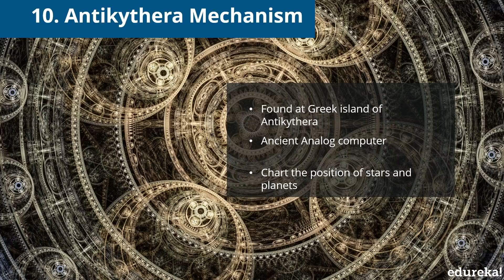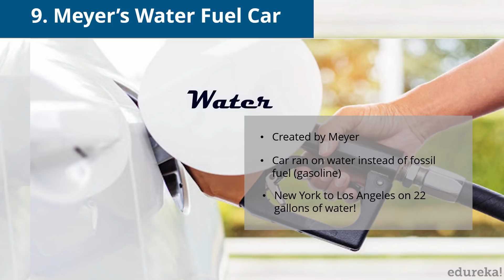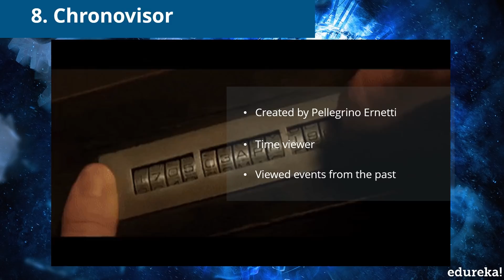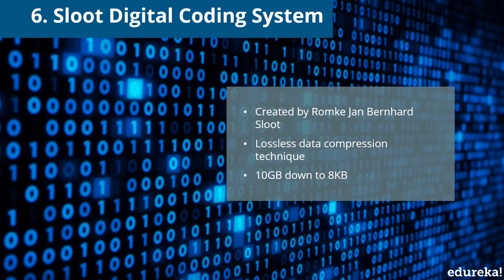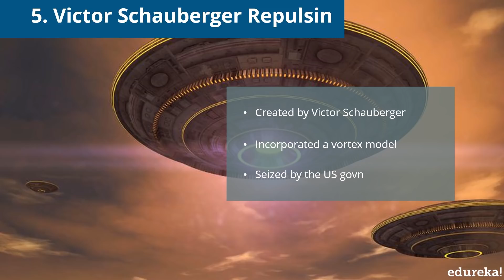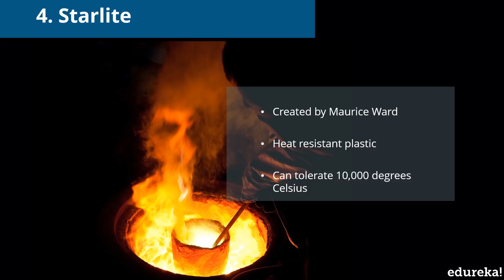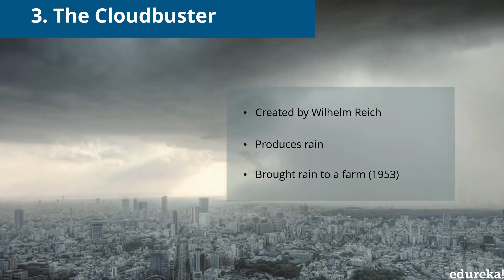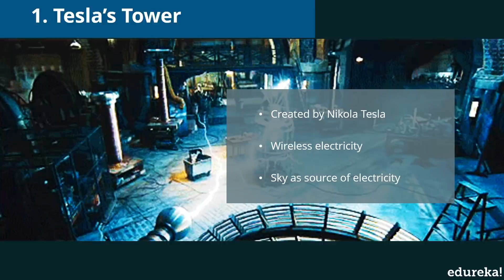Top 10 Lost Technologies That Could Have Changed Our Lives | Edureka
This Edureka’s video on “ Top 10 Lost Technologies ” will introduce you to the most impressive lost technologies of the past that could have changed the world.